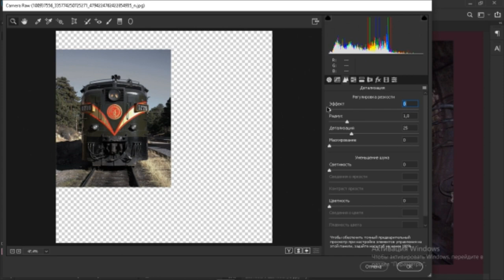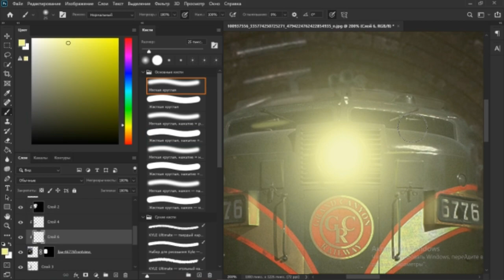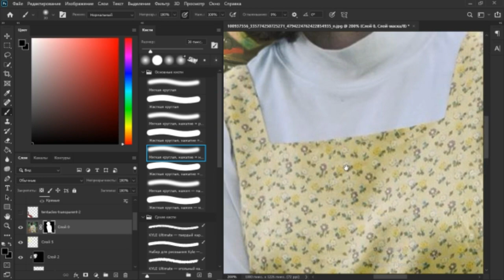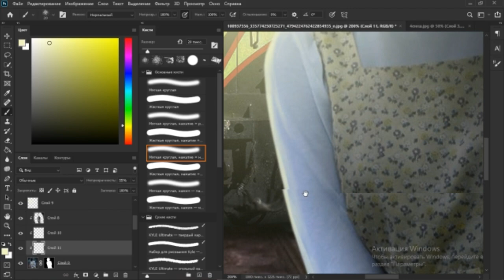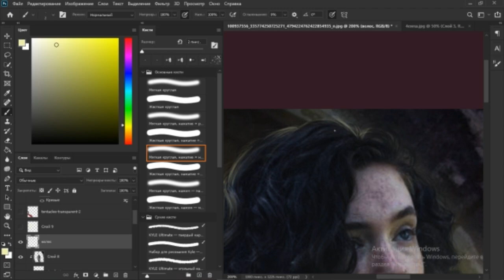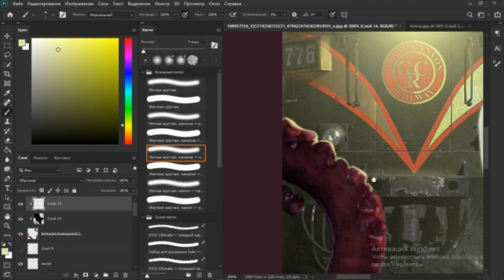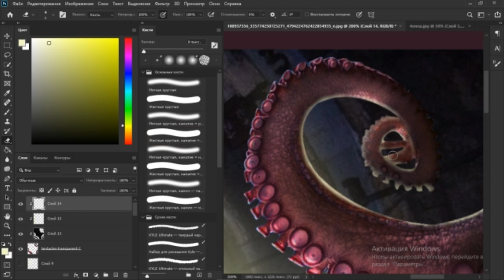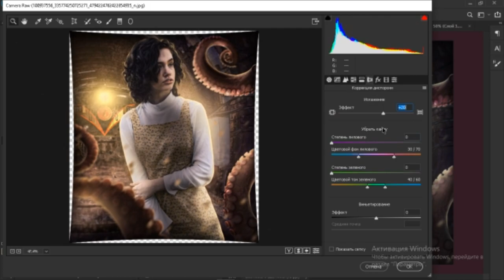ОБРАБОТКА ФОТО В ФОТОШОП / СПИДАРТ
обработка фото в ускоренном формате